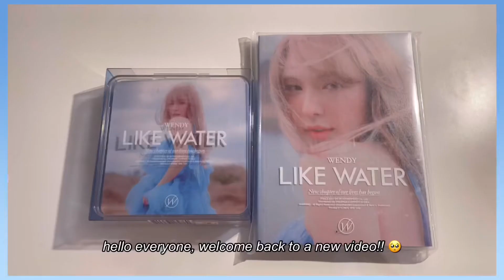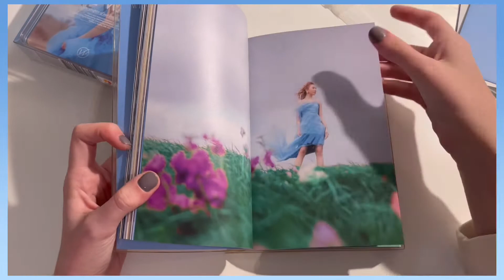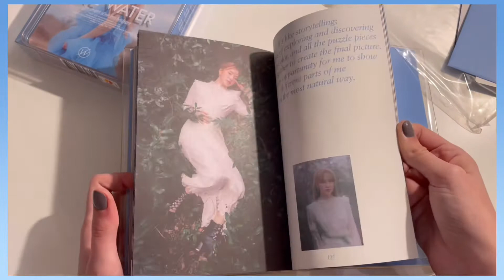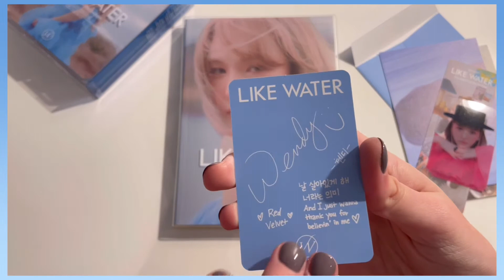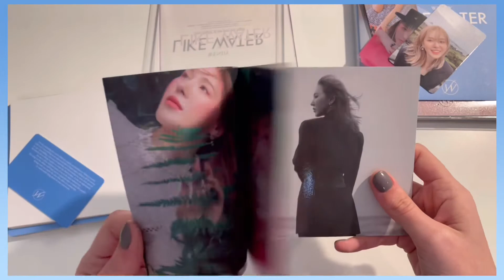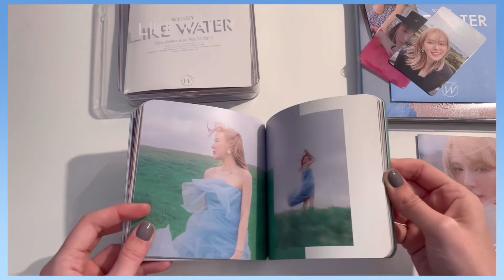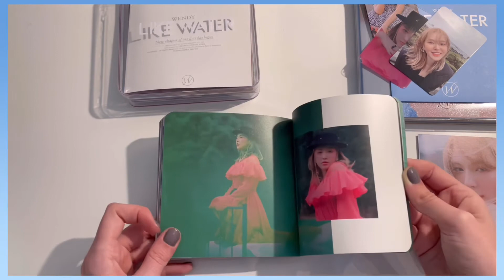💧wendy like water unboxing (jewel case+photobook)💧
hey everyone, i hope everybody’s doing well🥰
i’m so happy to unbox wendy’s album (both vers) today! i missed her so much, i was so emotional when she released Like Water. she truly never disappoint.

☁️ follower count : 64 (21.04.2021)